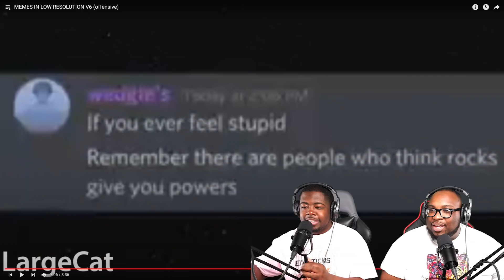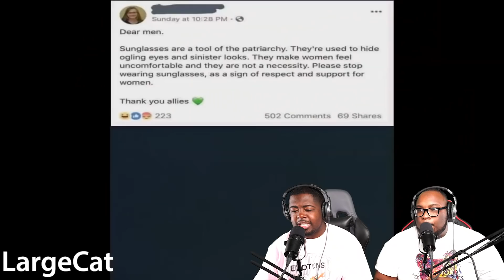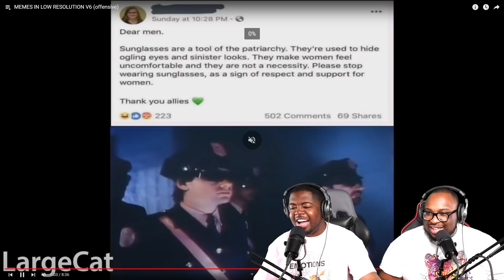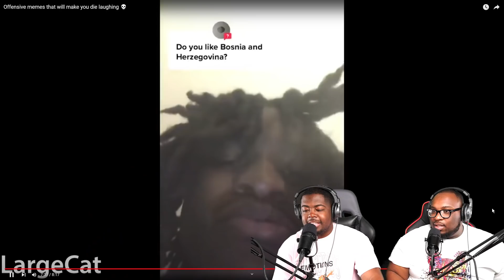THIS GUY is a GENIUS!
Today we're reacting to MEMES IN LOW RESOLUTION V6 (offensive). This memes compilation is hilarious.